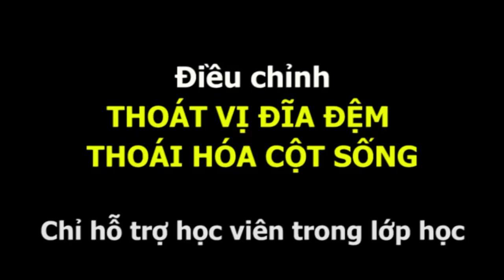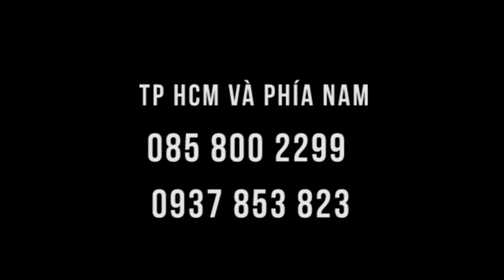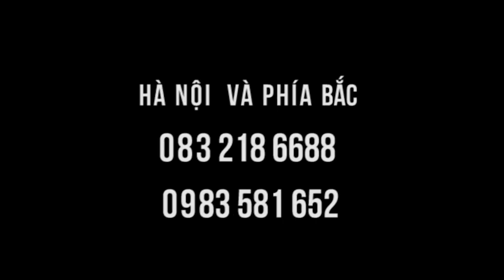Niềm vui chữa bớt bệnh thoát vị đĩa đệm bằng bấm huyệt tại Viện Thập Chỉ Liên Tâm